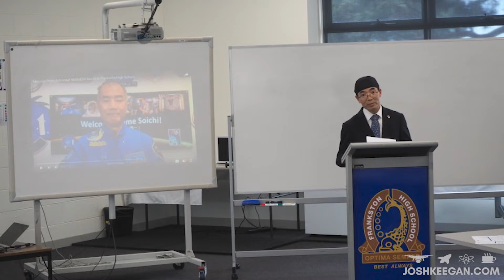Exciting news from One Giant Leap Australia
On the 4th of September 2021, I did a livestream with Jackie Carpenter one of the founders of One Giant Leap Australia and I found out all about the magnificent work she is doing for students based across Australia to get them excited about careers in not only STEM but in the Australian Space Industry.

In November 2021 - not even 2 months later - Jackie had some more news to talk about and I thought this would be an opportunity to find out more of what is happening behind the scenes of One Giant Leap Australia.

Some of the projects she is working on have involved:
-Sending and returning Wattle Seeds to the International Space Station
- Kibo Robot Programming Challenge: An educational program in which students solve various problems by programming free-flying robots (Astrobee and Int-Ball) on orbit in the International Space Station (ISS)
- The International SpaceCRAFT Exploration Challenge:  This involved student working as part of a mission team:
- to design spacecraft
navigate to another planet,
- land their vehicle
- build a planetary habitat, and
- explore a new planet to find resources in order to sustain human life.

Students were able to learn from subject matter experts including astronauts, scientists and engineers who are directly involved in ongoing missions as they compete with other teams for the best mission design

Timestamps:
0:00 - Introduction
02:02 - Seed planting ceremony
05:12 - Soichi Noguchi speech to Caulfield School
07:07 - The Connecting Minds Project
09:26- A walk down memory lane with Expo ‘88
15:29 - Visit The Connecting Minds Project at the Blue Sky Dreaming Pavilion
19:30 - The Moons Symphony
21:28 - Wattle Rocks

Or visit her at the Australian Pavilion in the Wattle Room on 11 January 2022 from 10am to 2pm

Tumbler:
Amy Hadden
T: @tattedupgirl